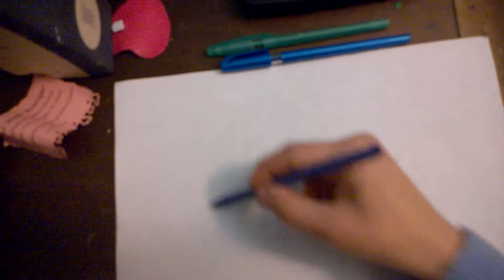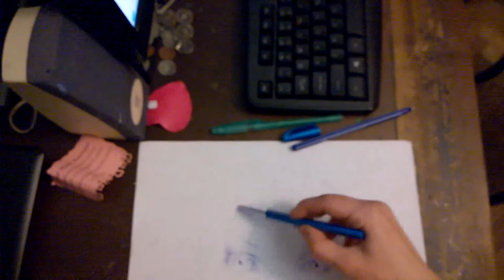Drawing the portrait of a water nymph